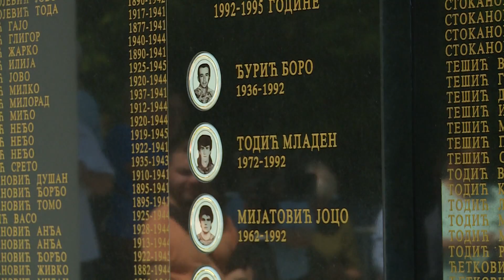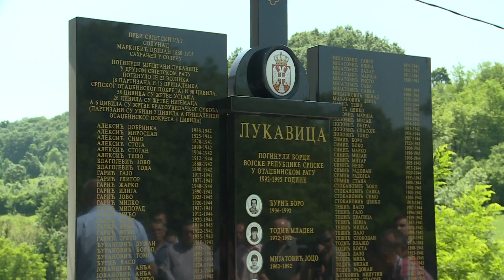Osvestan spomenik u Lukavici / Lopare (BN TV 2019) HD